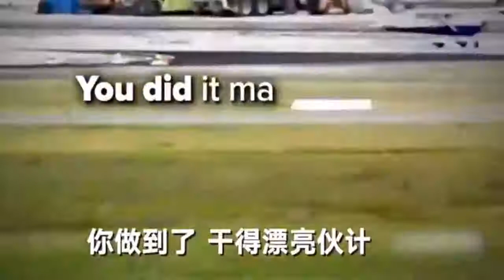自学成才！飞行学员第一次开飞机教练突然晕倒 现场自学奇迹迫降